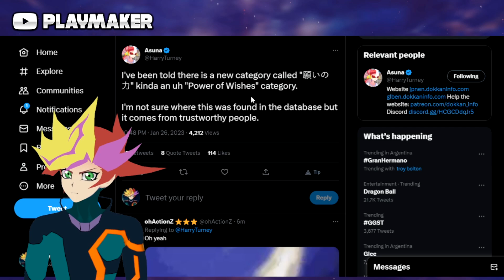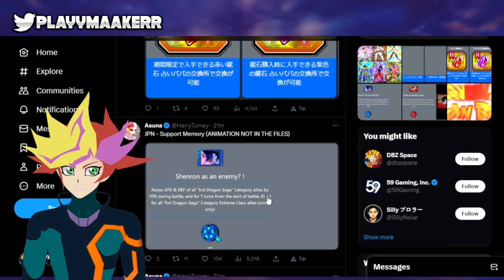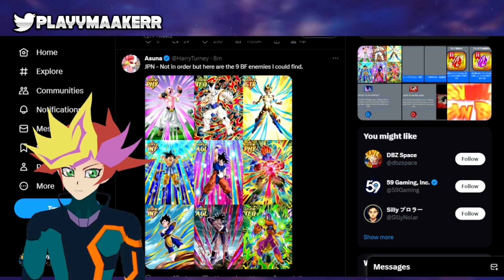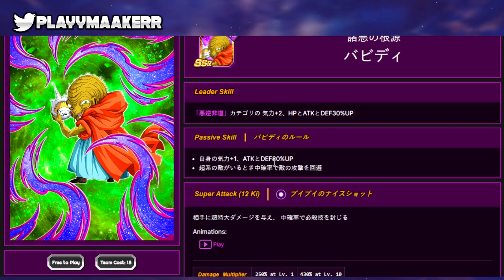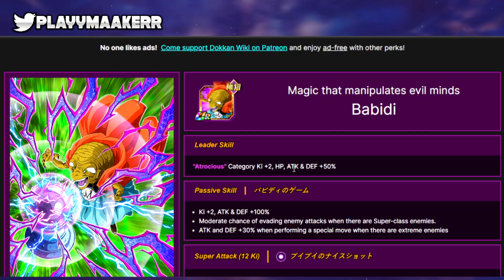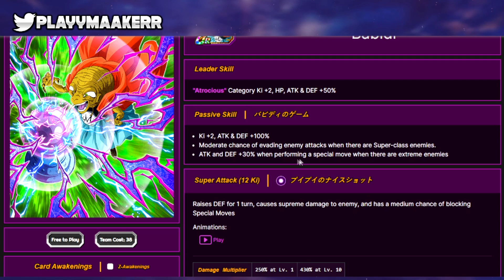Ultimo Data Download Antes del 8vo Ani + Animaciones de Finish Skills! (DBZ: Dokkan Battle)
Tenemos trailer con las animaciones de las dos nuevas LRs del 8vo aniversario! Las genkidamas de Z y de GT se hacen presentes mientras que nos revelan los kits de las unidades F2P y una posible nueva categoria!

00:00 - Trailer de las LRs del 8vo
00:46 - Finish Skills? Standby Skills?
01:44 - Nueva posible categoria: Power of Wishes!
03:06 - Nuevas Support Memories y Evento de los Dragones Oscuros
04:39 - Tickets de Summons! (Rainbow y multi de 77)
05:14 - Nuevas unidades F2P (Fecha de salida y kits)